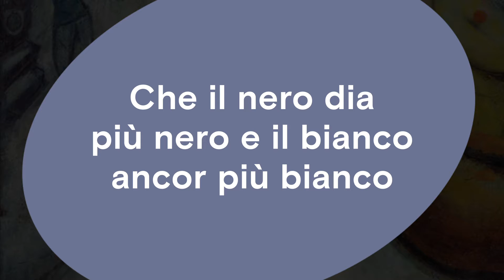Guida all'opera | Il guanto nero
"Il guanto nero" è un'opera speciale: non è mai stata venduta, ed è stata ritrovata in casa sua dopo la sua morte. La nostra guida Sara ti racconta le peculiarità di quest'opera.